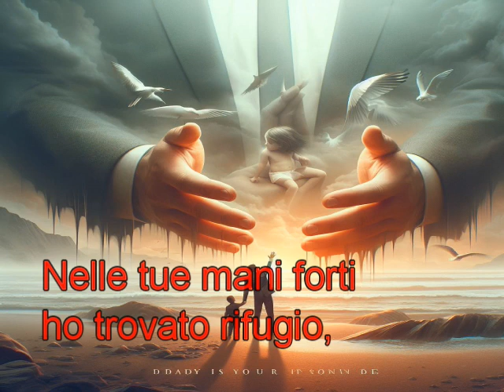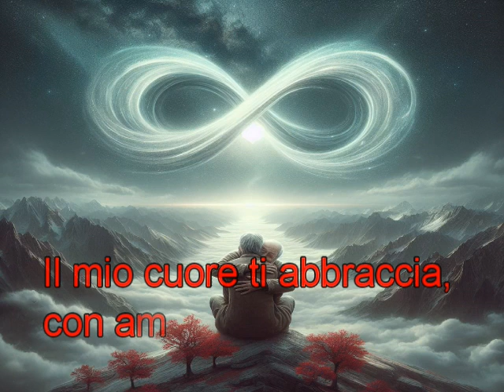Auguri Papà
Papà mio eroe
Nelle tue mani forti ho trovato rifugio, Il tuo sorriso, un faro nella notte.
Sei il mio eroe, il mio compagno di avventure,
Con te, ogni momento è speciale e giusto.
Cammini al mio fianco, insegnandomi la vita,
Le tue parole sagge, come stelle nel cielo.
Papà, sei il mio faro, la mia guida, Il mio cuore ti abbraccia, con amore infinito.

Brano Musicale: Keys Of Moon - Way To Dream